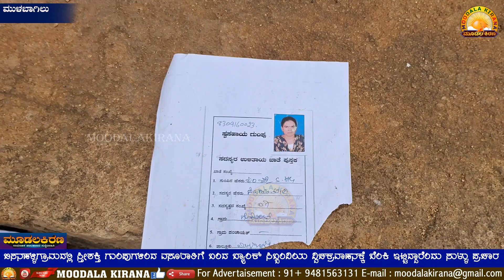ಎಸ್.ಬಿಸನಹಳ್ಳಿ ಗ್ರಾಮದಲ್ಲಿ ಸ್ತೀಶಕ್ತಿ ಗುಂಪುಗಳಿಂದ ದ್ವಿಚಕ್ರ ವಾಹನಕ್ಕೆ ಬೆಂಕಿ ಇಟ್ಟಿದ್ದಾರೆಂದು ಸುಳ್ಳು ಪ್ರಚಾರ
ಎಸ್.ಬಿಸನಹಳ್ಳಿ ಗ್ರಾಮದಲ್ಲಿ ಸ್ತೀಶಕ್ತಿ ಗುಂಪುಗಳಿಂದ ವಸೂಲಾತಿಗೆ ಬಂದ ಬ್ಯಾಂಕ್ ಸಿಬ್ಬಂದಿಯ ದ್ವಿಚಕ್ರ ವಾಹನಕ್ಕೆ ಬೆಂಕಿ ಇಟ್ಟಿದ್ದಾರೆಂದು ಸುಳ್ಳು ಪ್ರಚಾರ